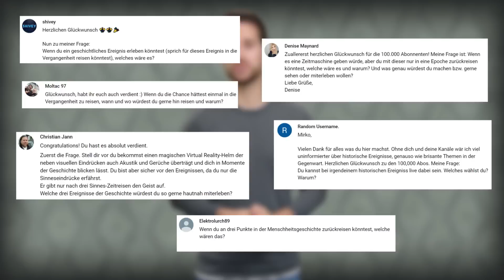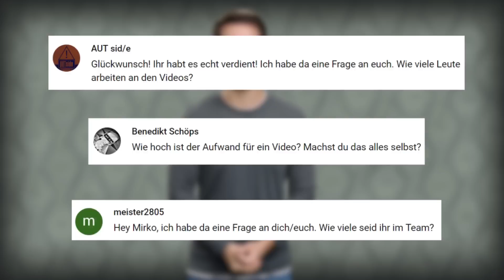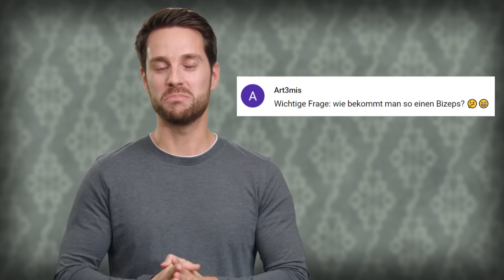Mr Wissen2Go Mirko beantwortet eure Fragen | 100.000 Abonnenten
Du wolltest schon immer wissen, warum Mirko kein Lehrer geworden ist, welche seine Lieblingsthemen sind und wie Mirkos Schullaufbahn war? Und welche Note hatte Mirko Drotschmann eigentlich im Abitur? Dann bist du hier genau richtig! Mirko erzählt dir, welche historischen Persönlichkeiten er besonders interessant findet, was er vom Geschichtsunterricht in der Schule hält und vielleicht erfährst du sogar seinen Abi-Schnitt.

Novellen, Inhaltsangaben und Grammatik - das alles musstewissen? Hier erklärt dir Lisa Ruhfus jeden Dienstag in einem neuen Video alles rund um das Thema Deutsch von der 8. Klasse bis zum Abitur.

Du interessierst dich mehr für Mathe? Wir haben natürlich auch einen musstwissen Mathe-Kanal für dich. Binomische Formeln, Gleichungen und Prozentrechnen - das alles musstewissen? Hier erfährst du alles, was du zum Thema Mathe wissen musst.

Wir gehören auch zu funk. Schau da unbedingt rein